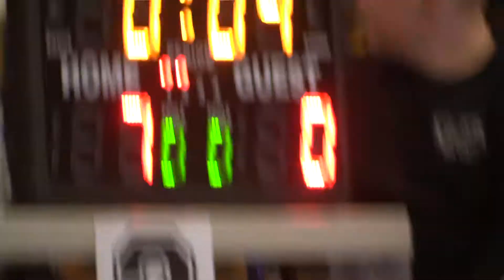Tony vs Forks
Spud Walley tournament at Sedro-Wooley HS, 12/9/17.